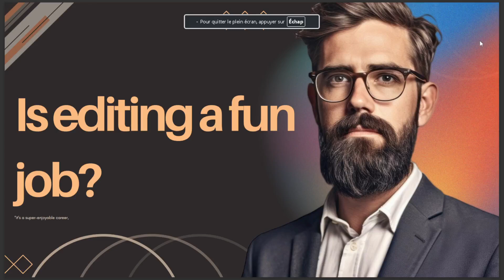IS EDITING A FUN JOB